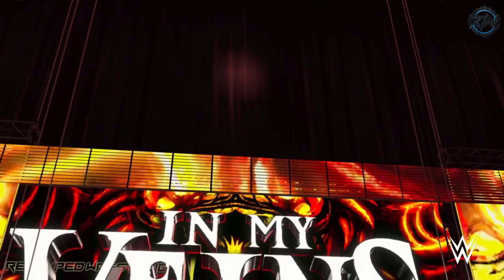Randy Orton vs. Ludwig Kaiser - WWE RAW 8/19/24 - Raw August 19 2024 - WWE Raw Highlights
WWE RAW 8/19/24 Highlights WWE Raw August 19 2024 Full show WWE Raw Highlights
WWE RAW 19 August 2024 Full Highlights HD WWE Monday Night RAW Highlights 8/19/2024
WWE Raw Highlights Aug. 26 2024 WWE RAW Full show 8/26/24
Smackdown Aug. 23, 2024 WWE Bad Blood 2024
Smackdown, August 23 2024 WWE Smackdown 8/23/24
WWE SUMMERSLAM 2024 Highlights Summerslam 2024
WWE RAW Full Show Raw 8/26/24 WWE Raw Highlights Aug. 26, 2024
Raw August 26, 2024 RAW 8/26/24 RAW Highlights WWE RAW